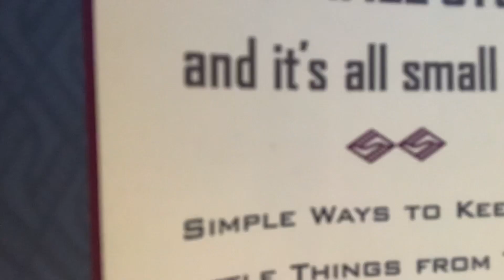I’m just a kid ☁️